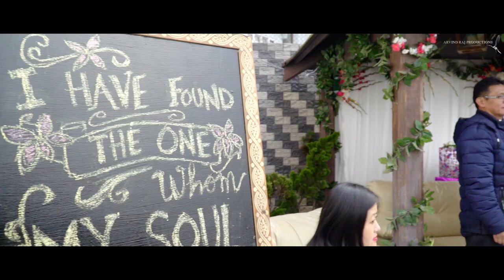Lepcha Christian Wedding | Zipporah & Nishant | Sian Resort & Spa Darjeeling 2017